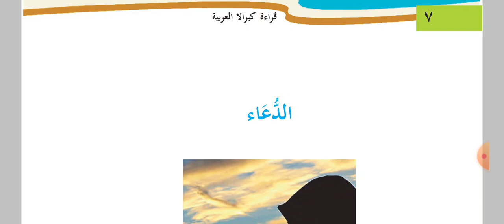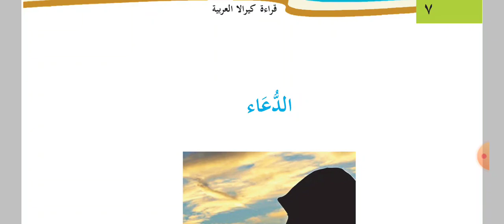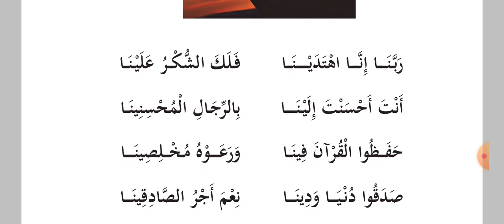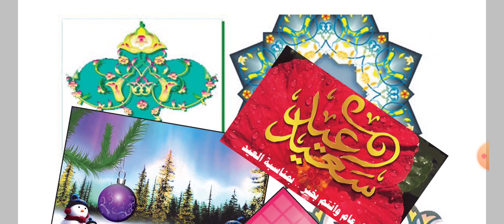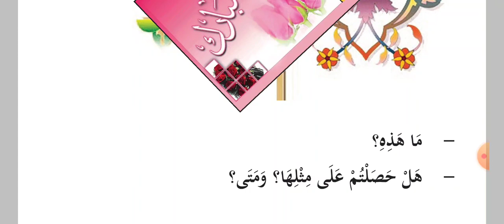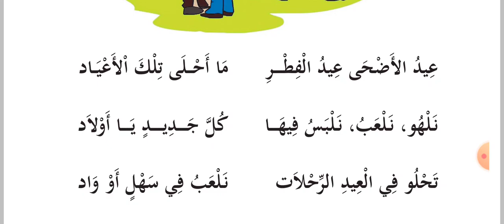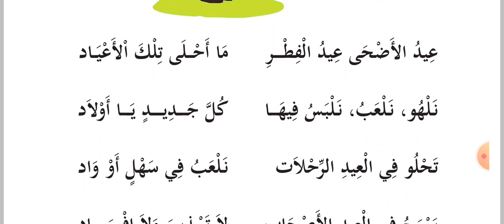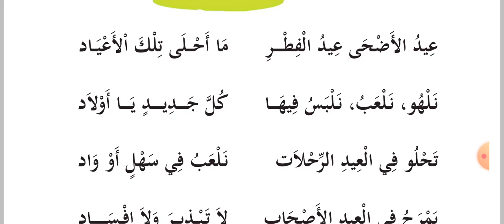3 std arabic page no 7